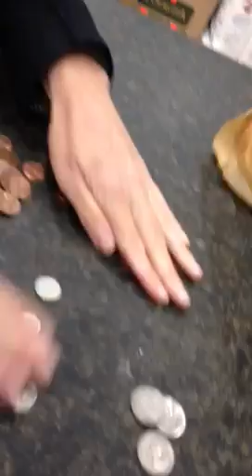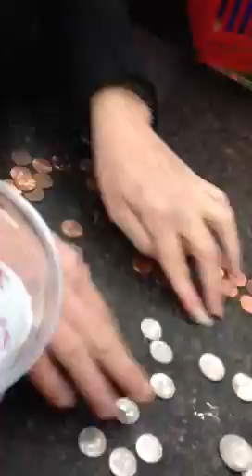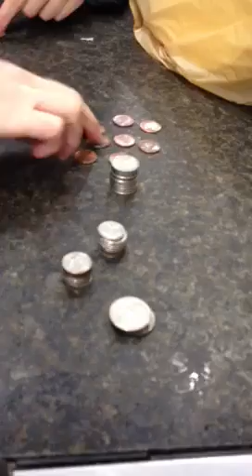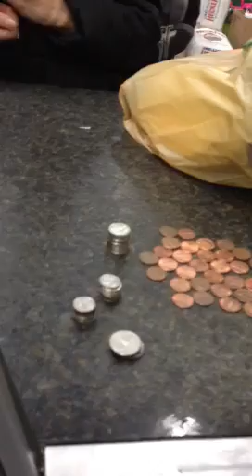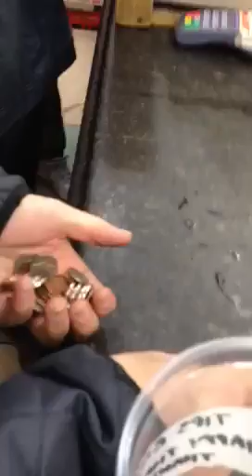Line clogging Golden Farm Nov 21 part 1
On November 21, I stopped by a picket being held outside the Golden Farm grocery store on Church Ave and 4th St. The group was picketing in support of workers rights and union benefits. Their demands were: fair pay and compensation for when they made below minimum wage; holidays off; and personal days off. The majority of the time was spent with a picket outside the store. About 12 Minutes were spent inside the store doing what was called a "line clog." It was hilarious...

Stay Informed. Get Involved. Be Active.